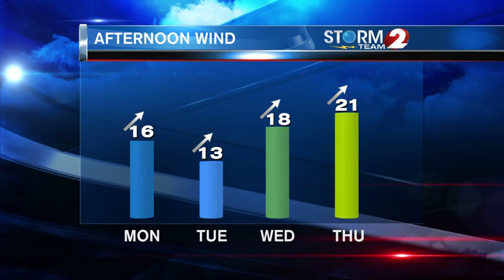Storm Team 2 Forecast 3-7-21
The perfect March day comes to an end as we look ahead to the perfect April day